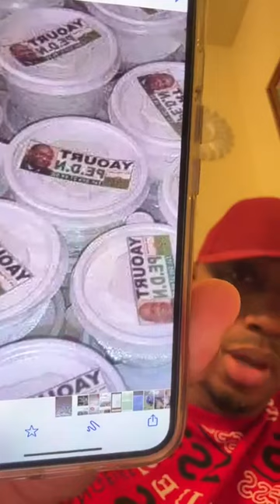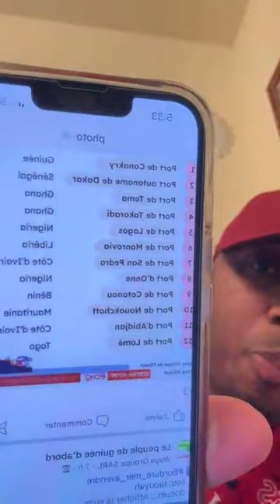IDI AMIN EN FRANCE ?